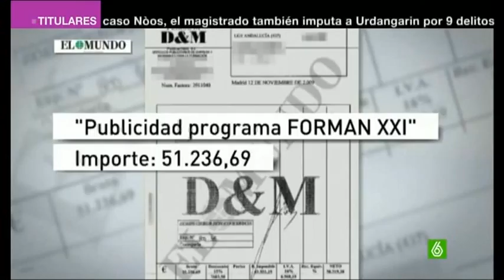En libertad con cargos los 16 detenidos en el caso de las facturas falsas